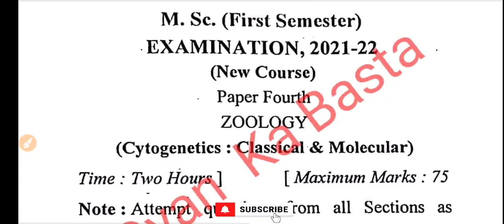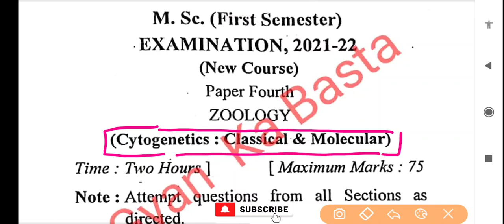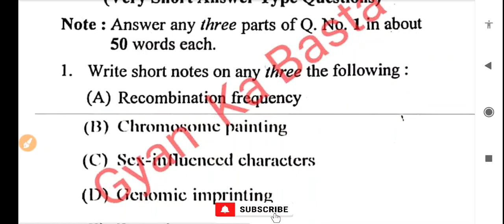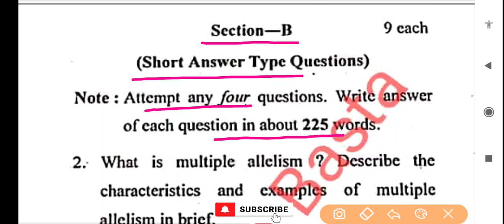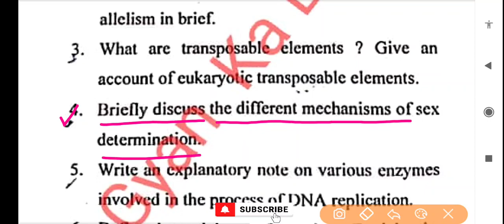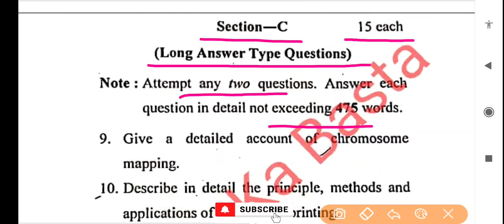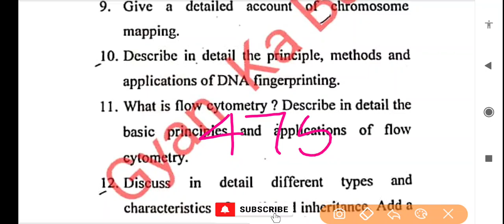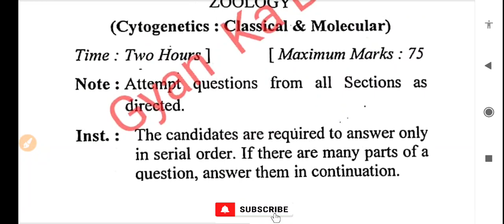M.Sc Zoology 4th Paper| Cytogenetics Classical & Molecular Biology | 1st Semester Paper 2022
🔸ABOUT VIDEO🔸
 इस वीडियो में M.Sc. ZOOLOGY (मास्टर ऑफ साइंस) जूलॉजी के First Semester  2022 का  क्वेश्चन पेपर दिया गया है। इसके अलावा आप एमएससी पिछले वर्ष के प्रश्न पत्र भी देख  सकते हैं |

 आप यहां एमएससी  जूलॉजी (प्रथम वर्ष) और एमएससी फाइनल  (द्वितीय वर्ष) दोनों वर्षों के लिए क्वेश्चन पेपर्स डाउनलोड कर सकते हैं |

🌸 M.Sc Zoology  All Semester Papers ⤵️

🌸M.Sc Zoology Exam में Answer कैसे लिखते हैं⤵️